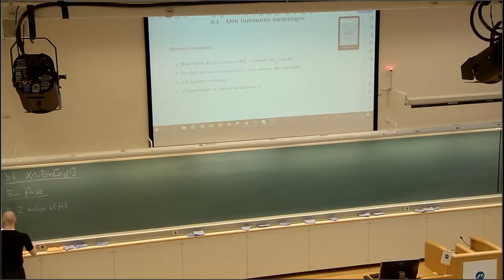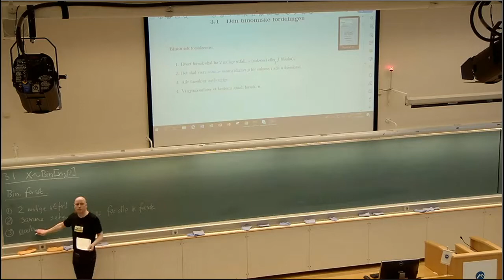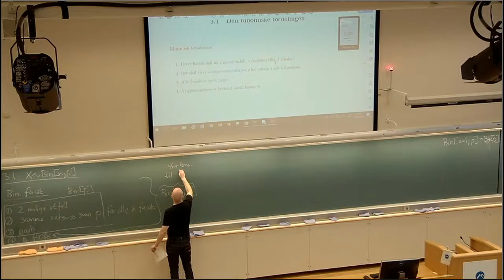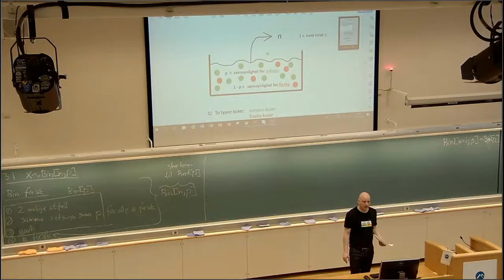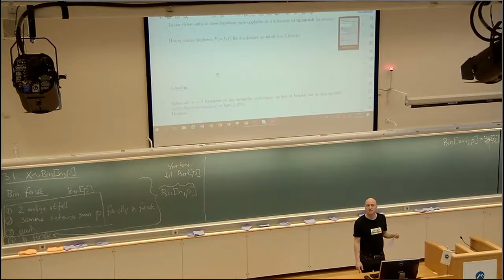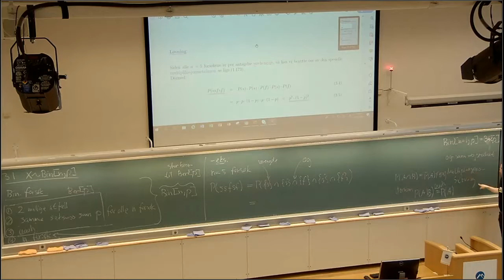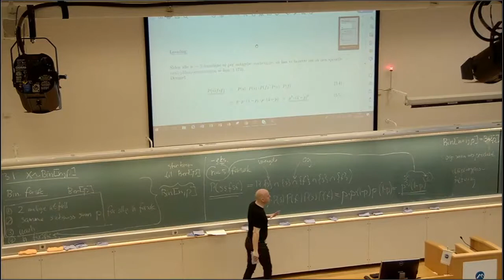303 intro og eksempel , 2021